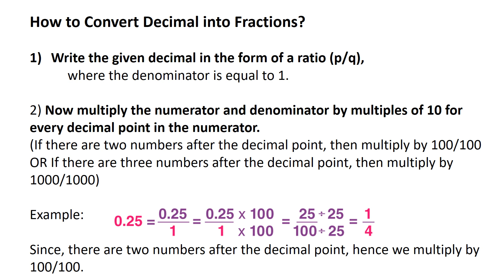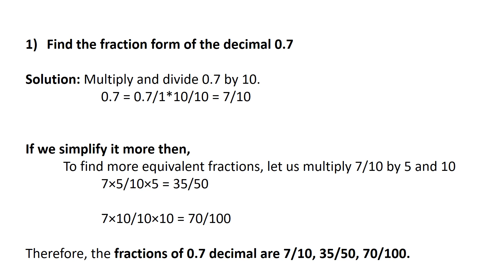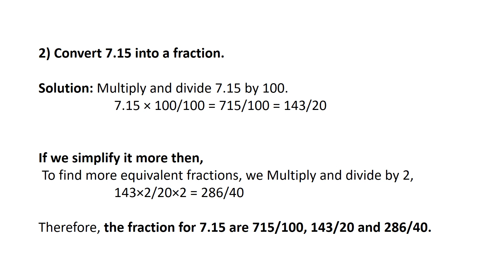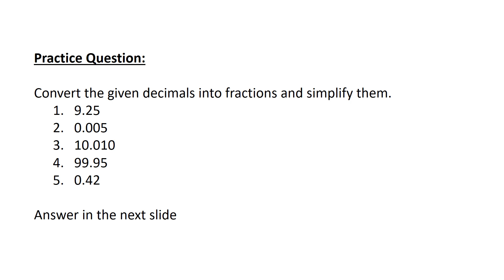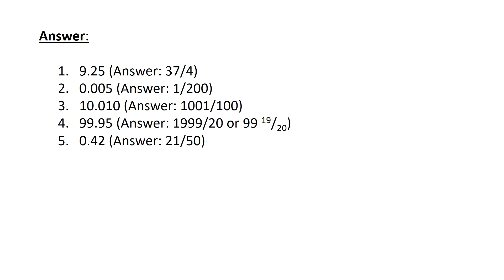Meghalaya Police 2024 Maths- 01 (Decimal to Fraction)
Meghalaya Police 2024 Maths- 01
Aptitude
Concept of Number system: Decimal to fraction conversion with Practice Question for Meghalaya Police Exam Preparation